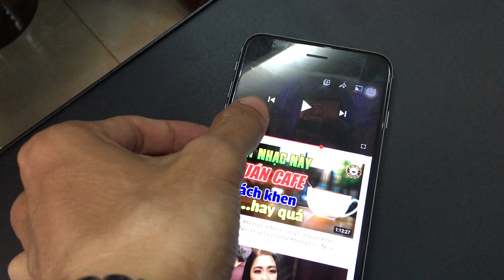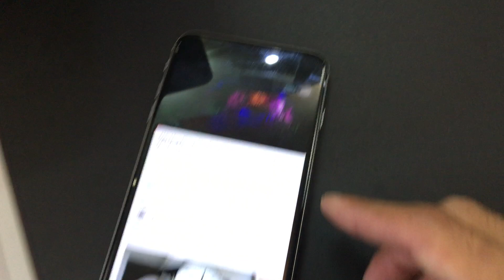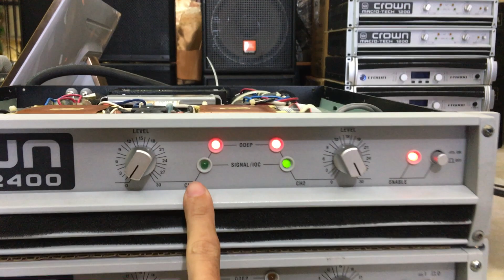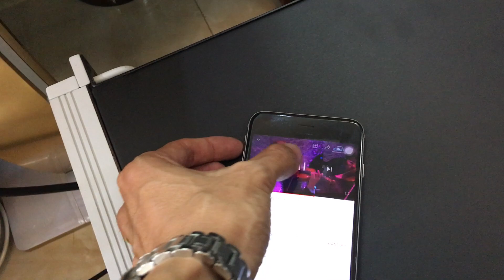Lên sóng là lên đường sr 4735a crown 2400 đời đầu cực đẹp 3 bác tận Sơn La vượt hơn 300km về đón !